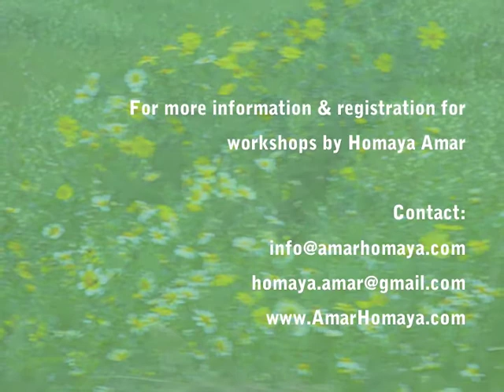Students share about their experience with Homaya